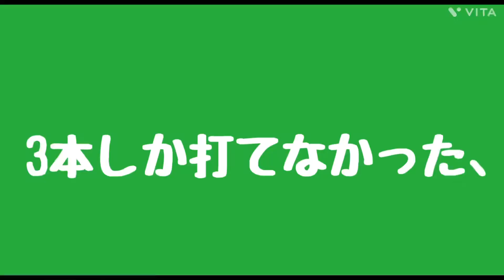さわべけんたろが初バッティングセンターに行ってバッティングをしてきたぞ！めちゃくちゃ苦手でした、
僕がバッティングをする動画です！